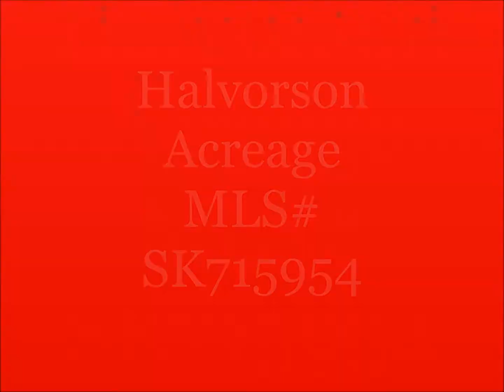Halvorson Acreage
This beautiful acreage is located only 3 miles north of Carnduff on Highway 318. The home is nestled in a fully mature yard. There is a detached double garage, 3 sheds, and a heated work shop in the yard. The home has had many recent upgrades including pvc windows, shingles, appliances, water heater, and bathrooms.